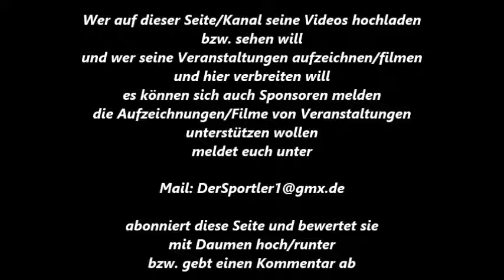395 * Der Sportler * Boxen * S. Chatzinpantelis (Rheine) vs. J. Karadeniz (Minden) Bildi. 24.06.2017